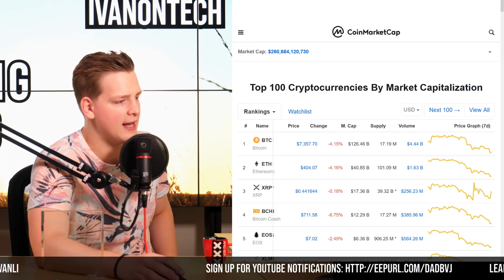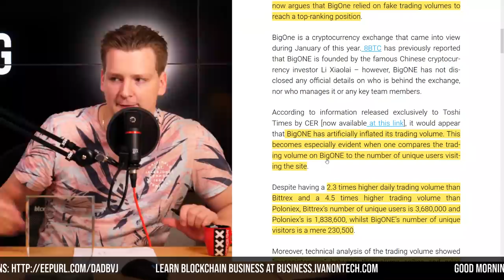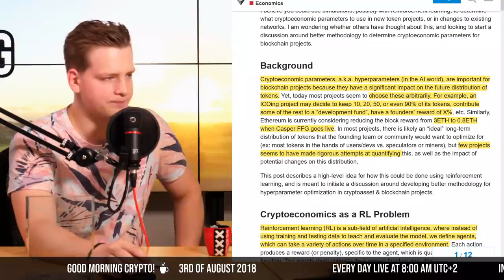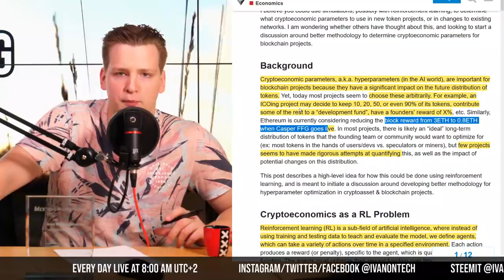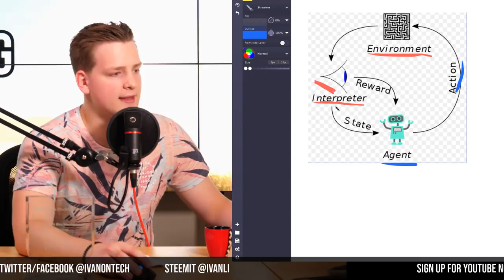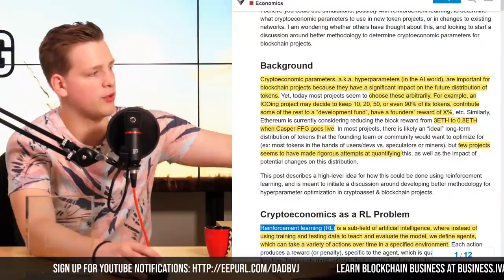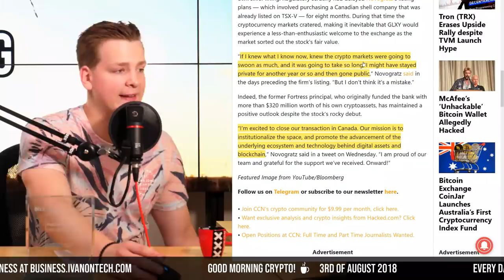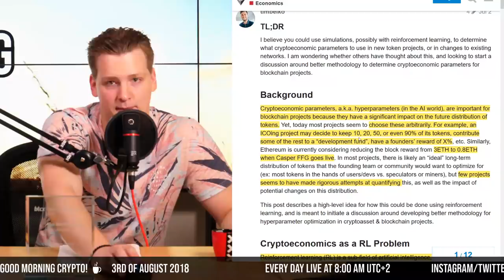6,300,000% Exchange Scam, Simulations, Galaxy Digital Tanking